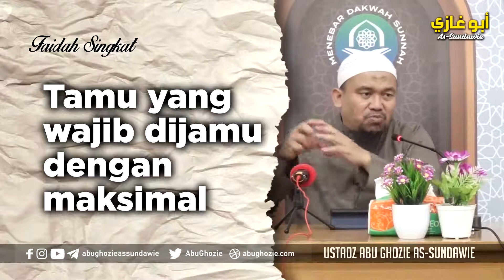335. TAMU YANG WAJIB DIJAMU | Ustadz Abu Ghozie As-Sundawie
♻️ Yuuk disimak & share

Dukung dengan infak terbaik dan jadilah bagian dari dakwah.
💰 DONASI OPERASIONAL Abu Ghozie Official
a/n Dakwah Pasuran Mengaji
Konfirmasi dan Informasi